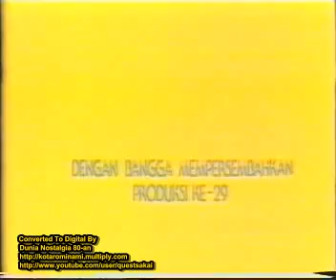Gadis Penakluk (1980)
ini film bagus banget deh :) gua kasih sinopsisnya ya :) yang kangen nonton lagi bisa beli di gua , inbox saja :)

Film ini dinominasikan sebagai film terbaik dalam Film Terbaik dalam Festival Film Indonesia pada tahun 1981.

Sinopsis

Agnes (Merlyna Husein) tampak bagai gadis tanpa kendali. Ayahnya jarang di rumah, sedangkan ibu tirinya tak berani mengusik tingkah laku Agnes. Di sekolah pun ia berani menghadapi guru yang dianggapnya tak baik. Wing Ganda (Adi Kurdi), seorang guru muda, mencoba memahami Agnes dan menyalurkan keahliannya.

Tindakan ini membuat Agnes mencintai Wing yang selalu berusaha untuk mengelak. Seorang pemuda lain yang berusaha mendekati Agnes, malah dipermainkannya. Agnes akhirnya harus menghadapi kenyataan yang selama ini seolah-olah bisa ditaklukannya. Wing tak bisa ditaklukkan, dan ibu tirinya ternyata sangat mencintainya walau diam-diam.